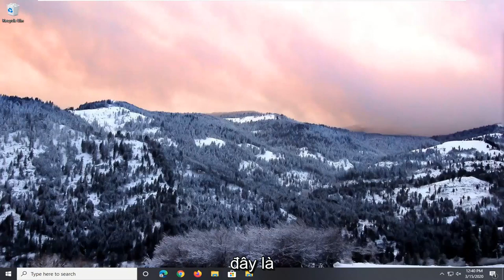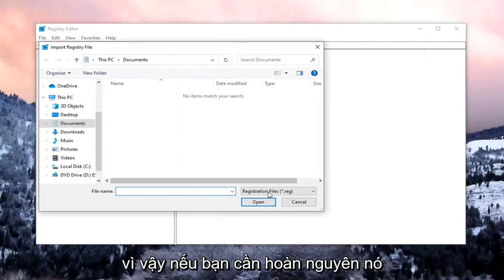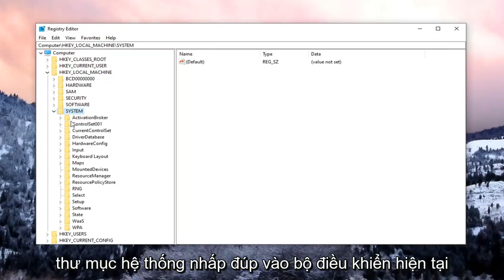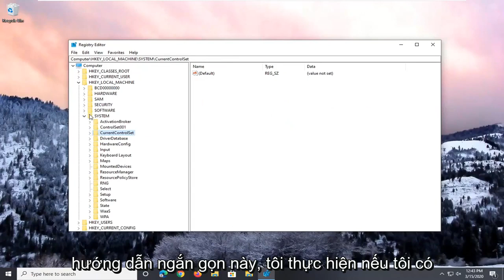[Khắc phục] Lỗi Runtime Broker trên Windows 10 đơn giản?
Cách tắt RunTimeBroker.exe cho Windows 10 và Windows 11 [Hướng dẫn]

Microsoft đã giới thiệu quy trình Runtime Broker (RuntimeBroker.exe) trong Windows 8 và tiếp tục sử dụng nó trong Windows 10.

Runtime Broker là một quy trình Windows hợp pháp, nhưng một quy trình có tiếng xấu về việc tăng tải CPU và sử dụng bộ nhớ trên các hệ thống một cách không thường xuyên.

RuntimeBroker.exe là quá trình trung gian mà thông qua đó quyền truy cập vào (Universal) / (Metro Apps) được cấp. Điều này có nghĩa là quá trình RuntimeBroker.exe chạy các ứng dụng như tên cho thấy, thay mặt cho các ứng dụng khác. Một số người dùng đã gặp sự cố với nó trong đó quá trình tiêu thụ gần như toàn bộ hoặc quá nhiều CPU khiến hệ thống chạy chậm. Chúng tôi có thể vô hiệu hóa nó thông qua Registry Editor và cũng có thể thông qua một cài đặt liên tục sử dụng RuntimeBroker.exe để thực hiện các cuộc gọi đến Cài đặt Windows Update từ bên trong Bản cập nhật. Vì đây là một công việc xung quanh; chúng tôi sẽ vẫn cần đợi Microsoft phát hành bản vá hoặc bản cập nhật cho một giải pháp vĩnh viễn trong tương lai; khi điều này xảy ra, nó sẽ tự động đẩy và áp dụng bản cập nhật với điều kiện là Bản cập nhật Windows của bạn đã được bật.

Nếu bạn mới đăng nhập vào Windows 10 và chưa mở bất kỳ ứng dụng nào, thì có thể bạn sẽ không thấy tiến trình Runtime Broker đang chạy. Vậy RuntimeBroker.exe làm được gì?

Runtime Broker là một quy trình đáng tin cậy trong Windows 10, quản lý quyền đối với các ứng dụng từ Windows Store. Nó kiểm tra xem một ứng dụng có đang khai báo tất cả các quyền (như truy cập vào Ảnh) hay không và thông báo cho người dùng nếu nó được phép hay không. Nó cũng kiểm tra quyền của một ứng dụng để có khả năng truy cập phần cứng hay không, chẳng hạn như webcam. Nói tóm lại, bạn có thể nghĩ đó là người trung gian giữa ứng dụng của bạn và quyền riêng tư / bảo mật của PC chạy Windows 10.

Nếu bạn giám sát Trình quản lý tác vụ Windows, bằng cách tải nó bằng Ctrl-Shift-Esc chẳng hạn hoặc nếu bạn sử dụng trình giám sát quy trình nâng cao hơn như Process Explorer, bạn có thể đã nhận thấy rằng Runtime Broker không hoạt động mọi lúc.

Nếu quan sát kỹ hơn, bạn có thể nhận thấy rằng nó được liên kết bằng cách nào đó với Ứng dụng Windows phổ thông (những ứng dụng được cài đặt từ Windows Store, đi kèm với hệ điều hành và các ứng dụng đã tải).